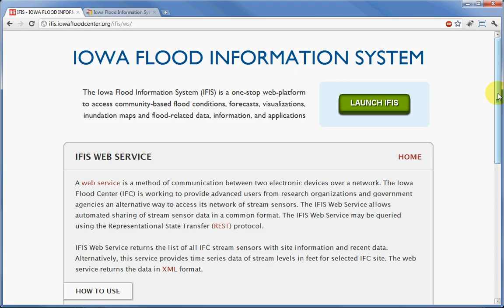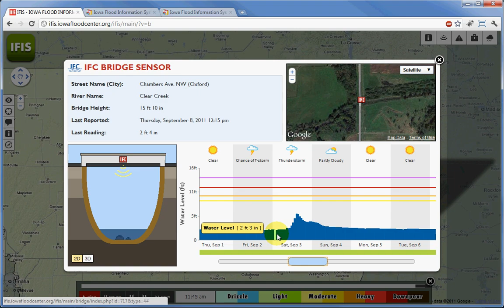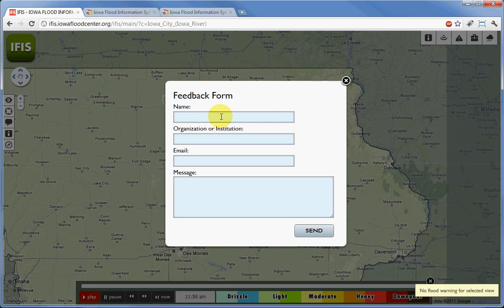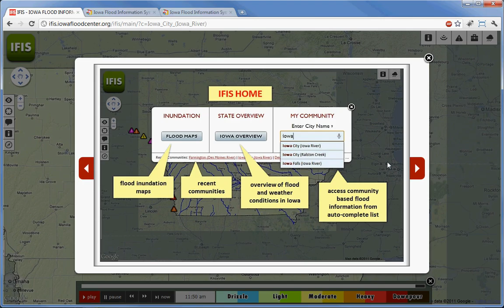Iowa Flood Information System (IFIS)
The Iowa Flood Information System is a web-platform to access community-based flood conditions, forecasts, visualizations, and apps.

WHAT IS IFIS?
The Iowa Flood Information System (IFIS) is a web platform developed by the Iowa Flood Center (IFC) at the University of Iowa. IFIS provides a user-friendly and interactive environment for some 500 communities in Iowa regarding flood conditions, flood forecasts, data visualizations, and flood-related data, information and applications.

MY COMMUNITY - MY WATERSHED
Community-based flood conditions, data resources, and upstream watershed characteristics

FLOOD INUNDATION MAPS
Inundation maps provide information on the extent and depth of flood waters

FLOOD CONDITIONS AND FORECASTS
Real-time water levels and gauge heights with warning levels, and flood forecast

WEATHER CONDITIONS
Real-time rainfall maps displaying current conditions, and past rainfall accumulation

INTERACTIVE VISUALIZATIONS
Visualizations of water levels and stream gauge readings with 3D/2D interactive animations

IFC DATA RESOURCES
Data from IFC's bridge sensors, rain gauges, and data sources with real-time and historical information

RIVER VIEW
Visualization of data from multiple IFC bridge sensors and USGS gauges in a single view along a river

IFIS MOBILE
Optimized IFIS web interface for mobile devices (e.g. smart phones, tablets)

APPS & MORE
More IFIS experience through iOS and Android applications for smartphones and tablets